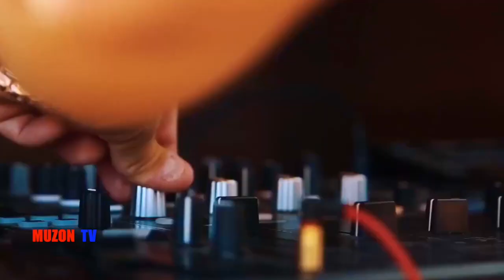Bеnny Bеnаssi (remix).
Bеnny Bеnаssi